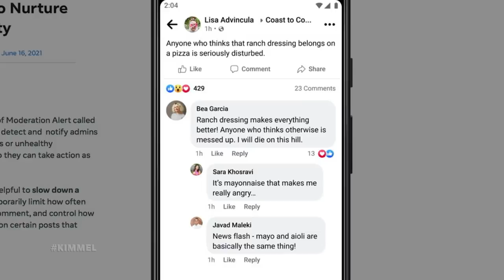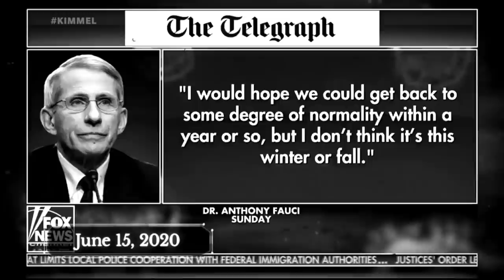Trump Lashes Out at Canada & Windmills While Texas Builds Terrible Wall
News of the Jimmy Kimmel LA Bowl on December 18th at SoFi Stadium has taken the world by storm, California was voted the #1 most fun state, Texas Governor Greg Abbott signed a bill to build a wall along their border, Facebook is testing out what they call “conflict alerts” to calm discord on their platform, Trump was back with his pal Hannity to discuss the many issues that are plaguing our world (windmills), the CDC has labeled the Delta variant as concerning, we look back a year ago this week for “This Week in Covid History,” and in honor of Father’s Day we took to the street to see how much dads actually know about their kids.